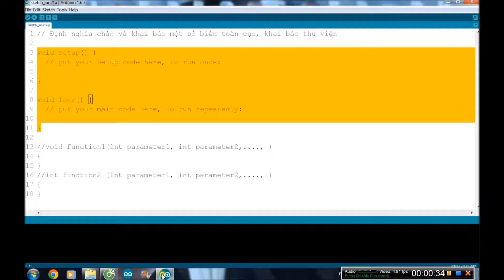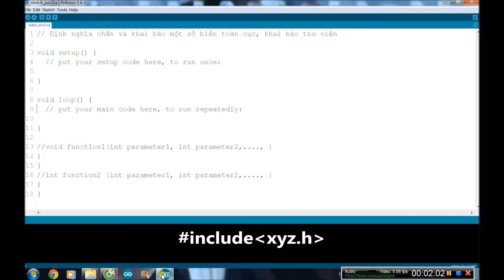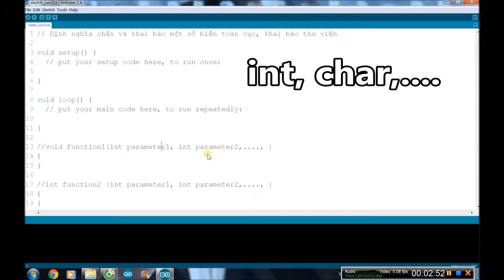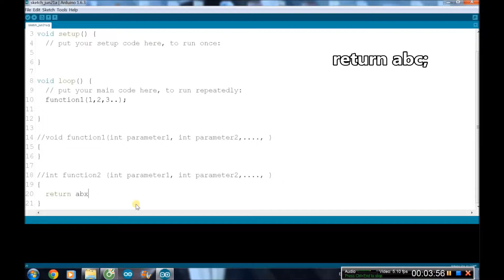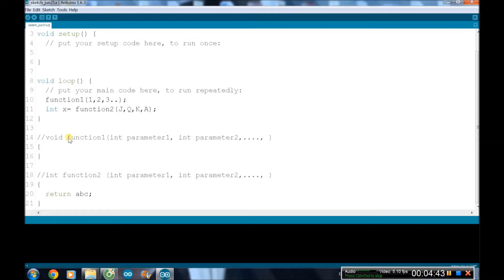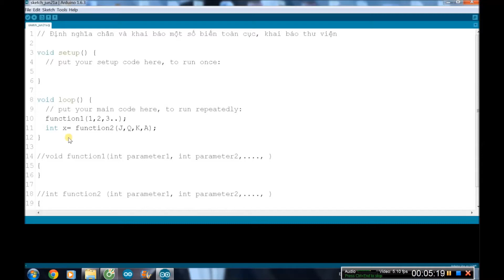BỐ CỤC CHƯƠNG TRÌNH ARDUINO- Arduino 19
Hướng dẫn chế tạo robot
Chào các bạn, mình là ANH ROBOT, đây là một trong chuỗi video hướng dẫn các bạn làm robot của mình. Chúc các bạn chế tạo robot thật vui và có nhiều phát minh sáng chế trong tương lai.

Bài học này sẽ đưa ra một bố cục chương trình cho arduino để các bạn dễ dàng viết chương trình dưới dạng hàm và sửa lỗi khi cần thiết.